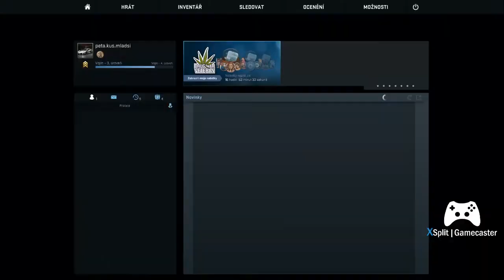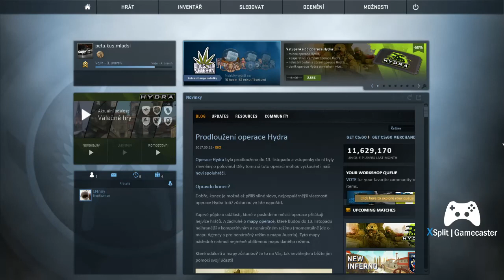Noob hraje CS:GO